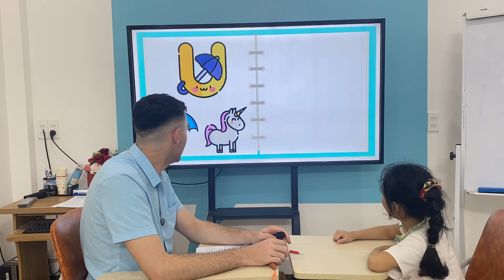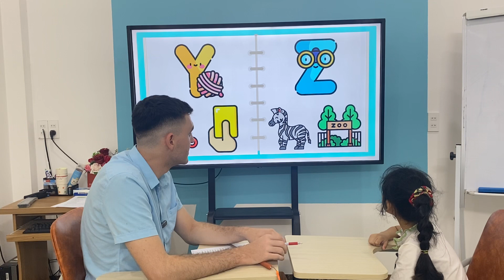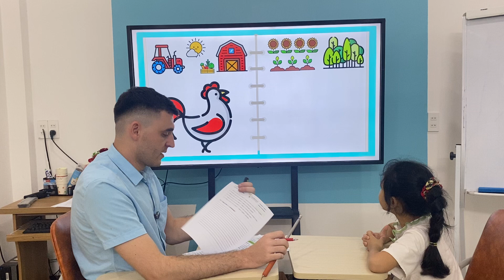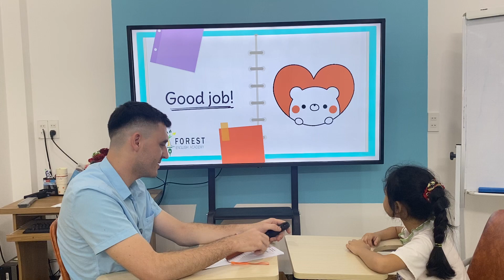Andy - Ivy 2 |Speaking test A5